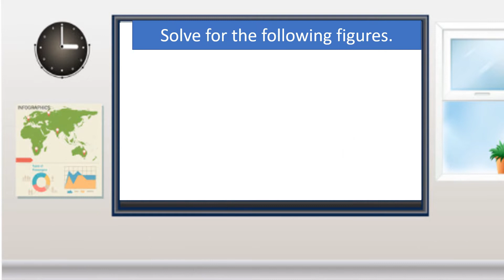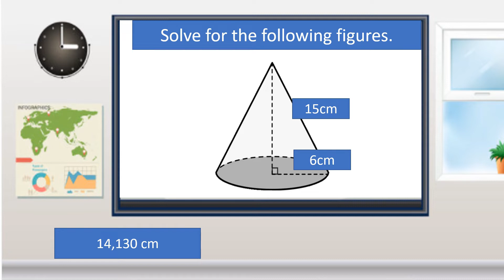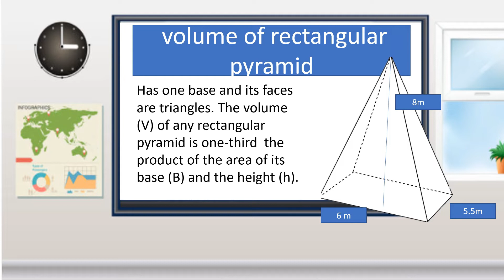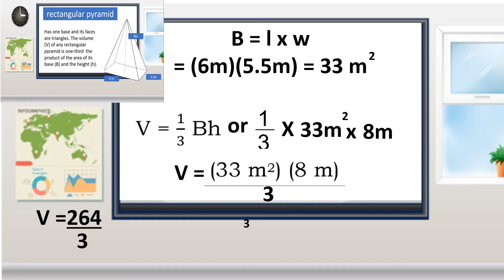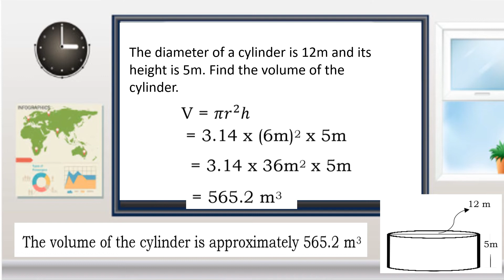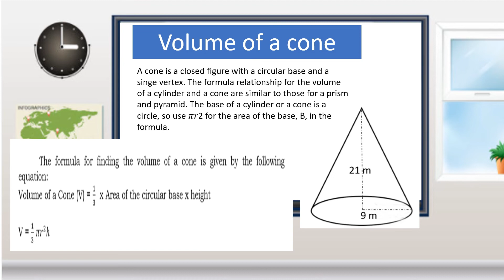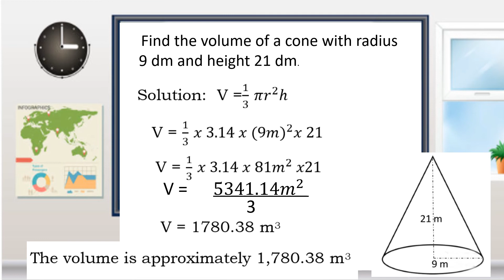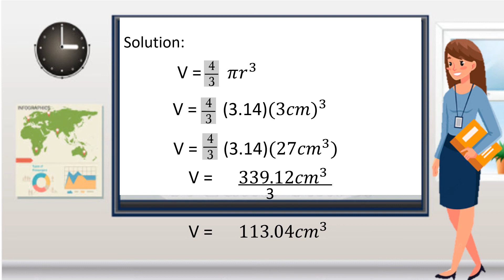FINDING THE VOLUME OF CYLINDERS, PYRAMIDS, CONES AND SPHERES I MATH 6 QUARTER 4 WEEK 2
VOLUME OF CYLINDERS
VOLUME OF PYRAMID
VOLUME OF CONES
VOLUME OF SPHERES
FORMULA OF VOLUMES
VOLUME OF SOLID FIGURES
MATH GRADE 6
SIXTH GRADE MATH